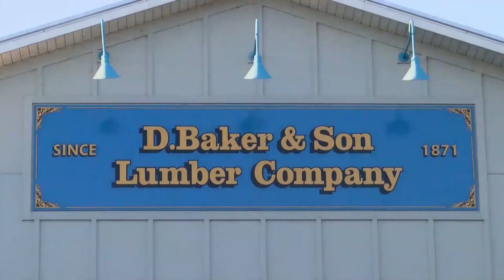CC Heidi Naperala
Heidi Naperala talks about PrivaMD and the health benefits of taking a different approach to your healthcare.